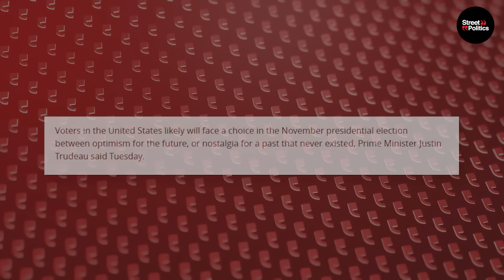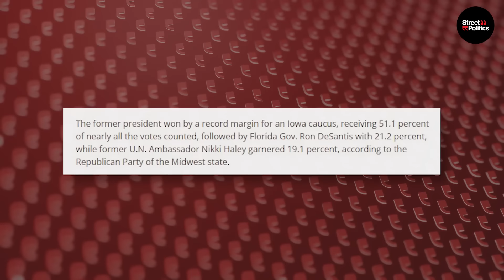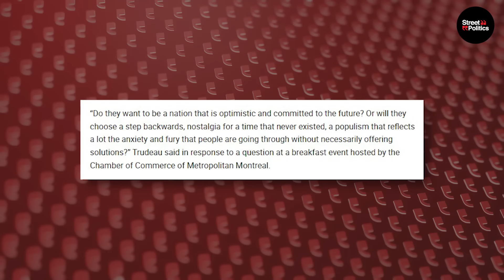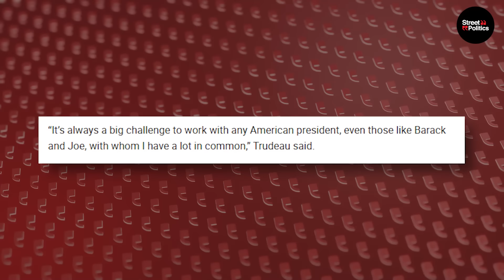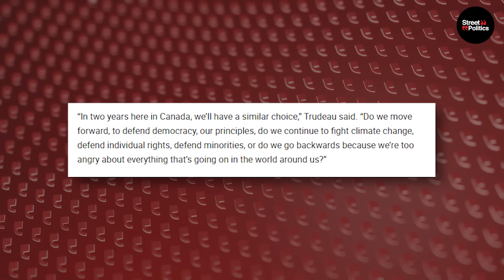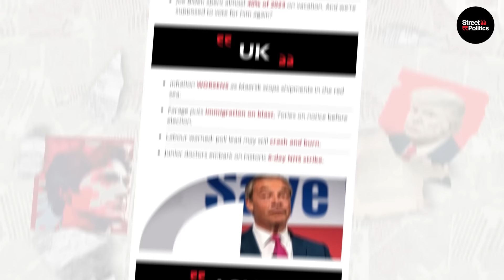FRAGILE Trudeau MELTS DOWN After Trump Iowa Victory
About This Video:
After Trump's big Iowa win, Trudeau is once again warning about the perils of his potential presidency.